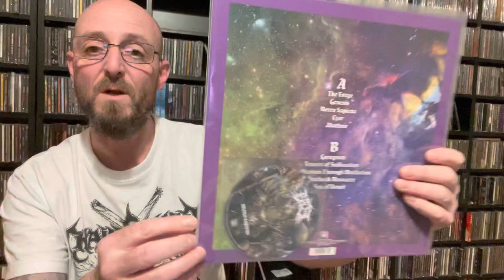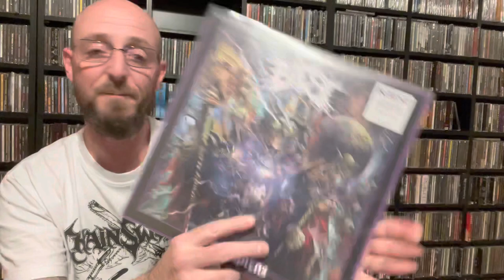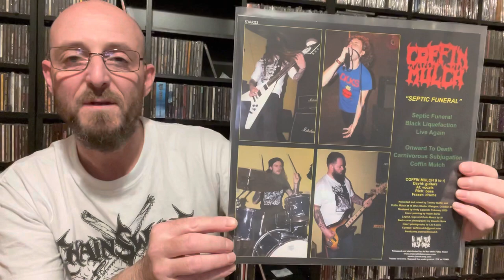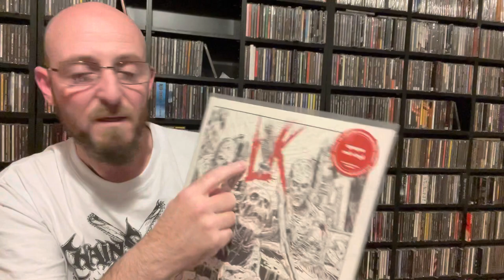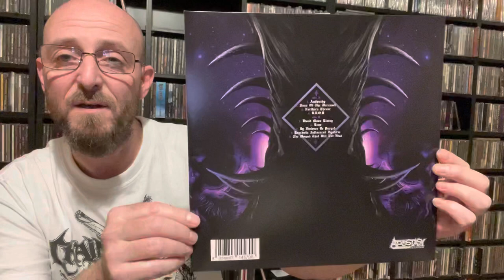5 x Death Metal Album Recommendations - Contest Entry Video for Metal Marty Mac’s Giveaway!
The ‘Marc G with a C’ artwork & logo used in the intro to this video by JDW.